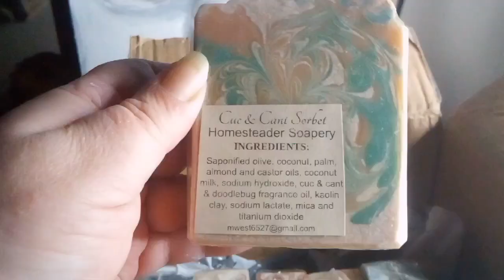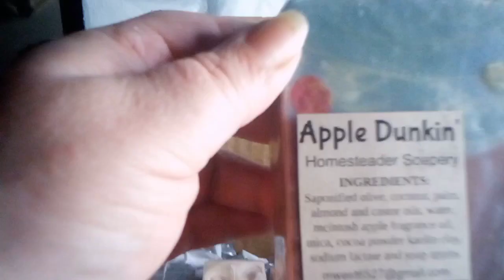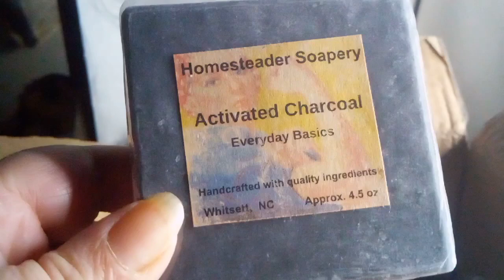Unboxing Happy Mail 🤗📬 from Supercalafragalistic @gimomable 🥰🙏💕💙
Thank you so much Mel😍🥰🙏💕💙🌹Such beautiful gifts I will definitely enjoy...so will my daughter 🥰💕

Everyone interested in purchasing fine natural homemade soaps, tinctures, lip balms, bath bombs... please see
Supercalafragalistic